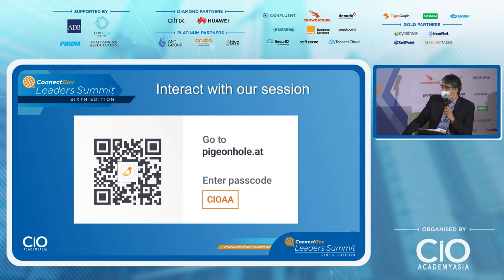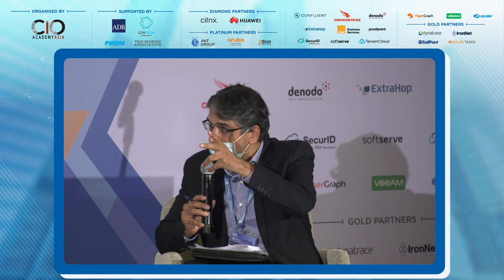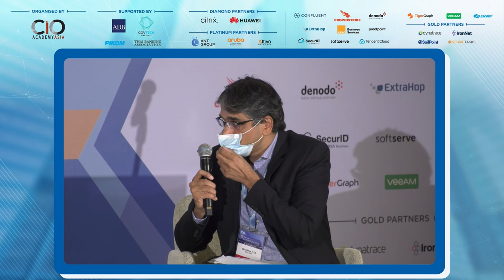Redefining Leadership for the Digital Economy | ConnectGov 2021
Covid-19 has accelerated the shift towards digitalisation. It has forced companies to adapt and change the way they operate, almost overnight. As well, as widespread remote working, companies also need to use new digital tools while managing security risks. It is challenging for organisations to pivot to new ways of working. This session will discuss the need for a new type of leadership. It will highlight how leaders need to be flexible, adaptable and to embrace continuous learning, against a background of disruption and rapid digitalisation.

[Moderator]
Sreeram Iyer, Global Chief Operating Officer, ANZ Bank, Institutional Business

[Panellists]
Dr Wolfgang Baier, Group Chief Executive Officer, LUXASIA
Michael Gorriz, Group Chief Information Officer, Standard Chartered Bank
Chang Sau Sheong, Chief Executive Officer, SP Digital, SP Group
Beni Sia, Vice President, SEA & Korea, Veeam